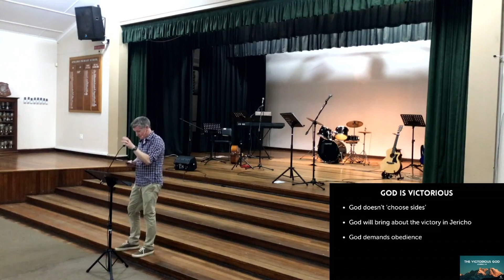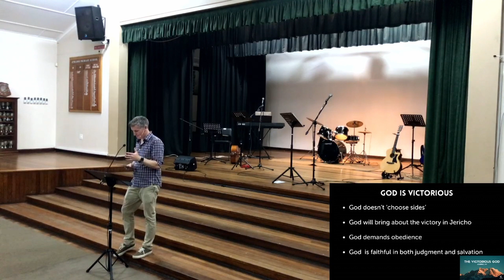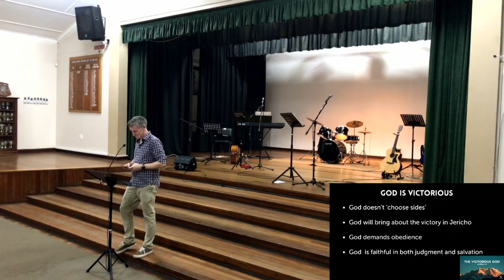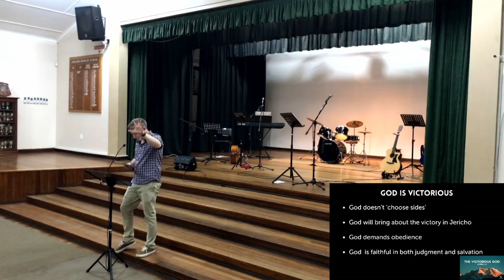Talk 2 - The victorious God (Part II) - Joshua 5:13-6:27